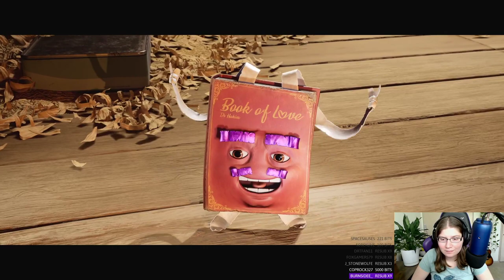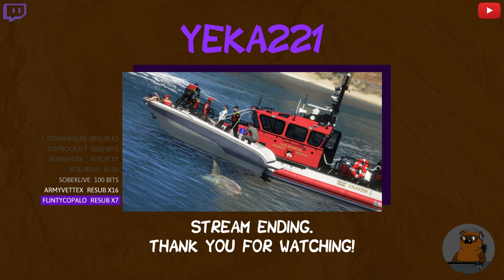It Takes Two with OneOceanTen | Part 1 - Twitch Live Stream 6/12